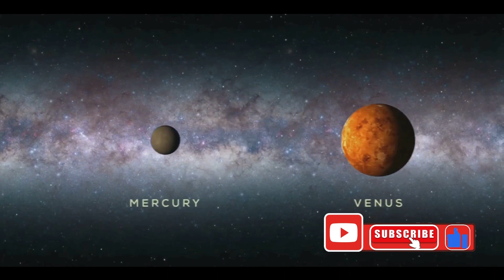रहस्यमय ब्रह्मांड: अंतरिक्ष रहस्य - Scientists NASA Found the Largest Planet in the Universe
रहस्यमय ब्रह्मांड: अंतरिक्ष रहस्य - Scientists NASA Found the Largest Planet in the Universe @Drhomeoplus

In the vast expanse of space, there's always something captivating and out of the ordinary happening. Back in 2021, our Solar System welcomed the largest comet on record, a behemoth a hundred thousand times larger than your average comet. Fortunately, it's keeping a safe distance, staying a billion miles away from our lovely green Earth. Speaking of colossal proportions, consider Jupiter, our gas giant neighbor. It's so massive that over 1,300 Earths could snugly fit inside it. But hold onto your cosmic hats, because astronomers have recently stumbled upon something even more immense: a planet nine times heavier than Jupiter!